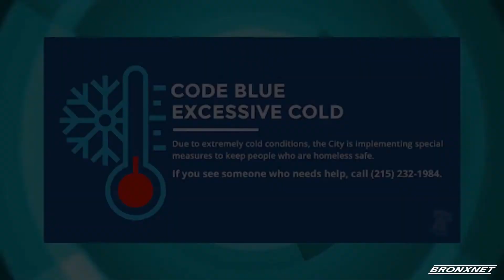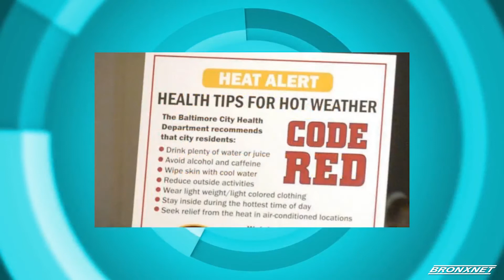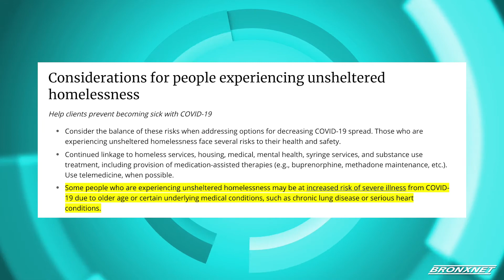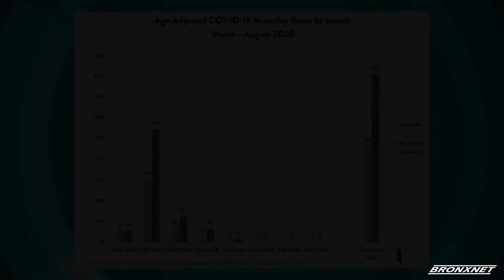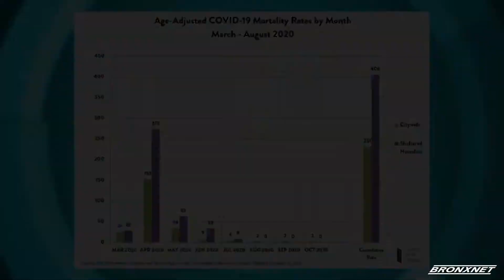Open BXRx Tuesday | BronxWorks: Homeless Outreach Team-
Host of Openx BXRx, Sonyi Lopez, is joined by Juan P. Rivera, Program Director of Homeless Outreach Team for BronxWorks, with Sarah Zammiello, Clinical Coordinator for BronxWorks, and Issa Asiedo, Outreach Coordinator for BronxWorks, to learn about their work with homeless individuals, a year into the pandemic.

Producers: Sonyi Lopez & Franchesca Feliz
Editor : Franchesca Feliz
Production Assistant : Rebecca Hemick